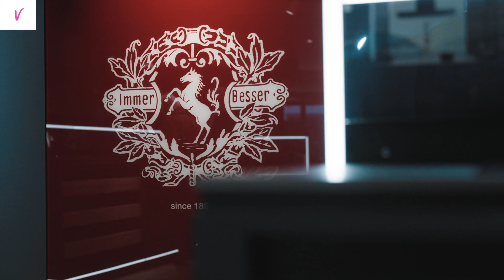Zo doen zij het: vitaliteit op de werkvloer bij MIELE | a.s.r. Vitality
In deze video gaat Gregory Sedoc in gesprek met MIELE’s interne communicatie specialist Tineke de Hoop. MIELE is een groot, wereldwijd leveranciersbedrijf en het personeelsbestand is dan ook heel afwisselend. Zo zijn er technici op pad en zitten  werknemers achter hun bureau. Hoe zorgt MIELE voor een vitaliteits aanbod dat voor iedereen relevant is? Tineke neemt ons mee!

Over Zo doen zij het
In de reeks ‘Zo doen zij het’ gaat oud-atleet en vitaliteitscoach Gregory Sedoc langs bij verschillende bedrijven in Nederland om een kijkje te nemen in de keuken. Hoe pakken deze bedrijven vitaliteit aan? Hoe zorgen zij voor fitte en vitale medewerkers? Daar komen we maar op één manier achter!

Over a.s.r. Vitality
a.s.r. Vitality is hét beweegprogramma dat bewegen beloont. Bewegen is goed voor je. Toch schiet het er vaak bij in. Met a.s.r. Vitality gaat dat veranderen! Start met méér bewegen, krijg Vitality Punten en verdien interessante beloningen: wekelijks, maandelijks én jaarlijks. a.s.r. Vitality is er voor particulieren, ondernemers en werkgevers! Doe je mee?

Ga direct naar:
00:31 Hoe zorgen jullie dat de fysieke gezondheid van medewerkers te bevorderen?
01:05  Tegen welke uitdagingen lopen jullie aan?
01:35  Wat doen jullie anders dan andere organisatie op het gebied van vitaliteit?
01:57  Welk effect heeft a.s.r. Vitality op de werkvloer?
02:16  Hoe verklaar je het hoge percentage van medewerkers die meedoen aan a.s.r. Vitality?
02:37  Hoe motiveren medewerkers elkaar?
02:54  Wat doen jullie voor een gezonde werk-privébalans?
03:25 Waarin zouden jullie je nog willen verbeteren?